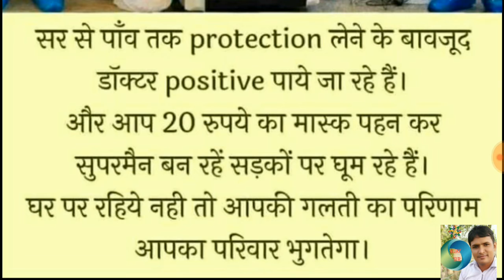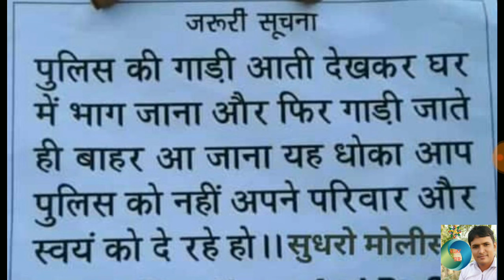कोरोना से बचने के लिए एक शाम देश के नाम